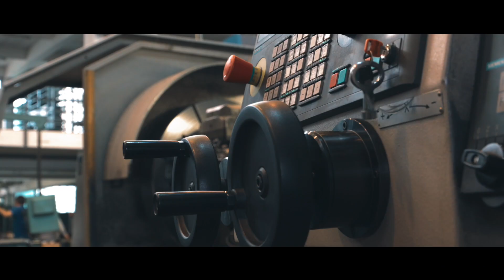aktuelle Stellenangebote bei DREHER in Aachen